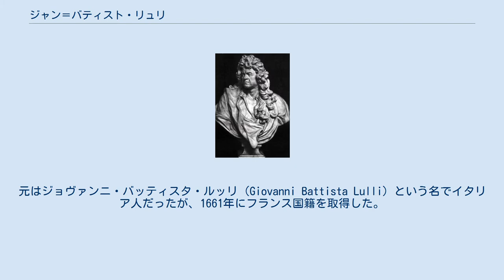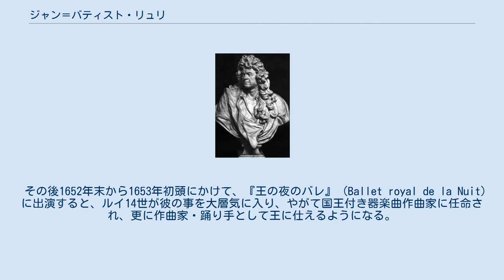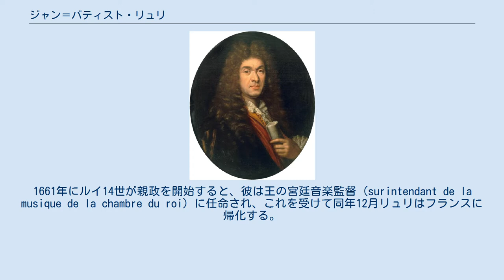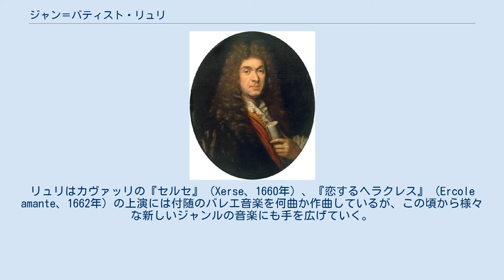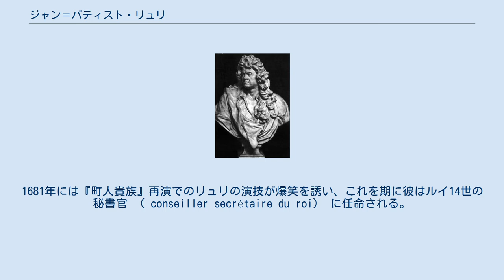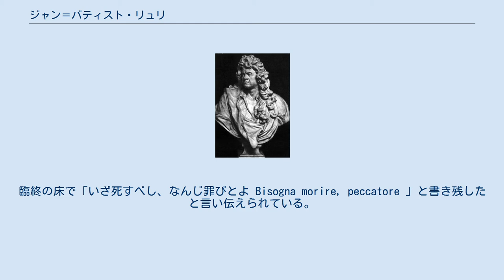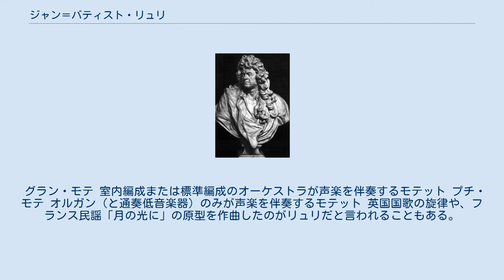ジャン＝バティスト・リュリ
ジャン＝バティスト・リュリ (画) ポール・ミニャール ジャン＝バティスト・リュリ (画) ポール・ミニャール リュリ像 (作）アントワーヌ・コワズヴォ リュリのサイン ジャン＝バティスト・リュリ（Jean-Baptiste [de] Lully', 1632年11月28日 - 1687年3月22日）は、フランス盛期バロック音楽の作曲家。
ルイ14世の宮廷楽長および寵臣として、フランス貴族社会で権勢をほしいままにした。
元はジョヴァンニ・バッティスタ・ルッリ（Giovanni Battista Lulli）という名でイタリア人だったが、1661年にフランス国籍を取得した。
 フィレンツェの粉挽き職人の家庭に生まれ、音楽の専門教育を含めて、ほとんど正規の教育は受けていなかったが、ギターやヴァイオリンなどの演奏を自ら習い覚えた。
1646年にギーズ公の公子ロジェに見出されてフランスへと連れられ、ロジェの異父姉の娘アンヌ・マリー・ルイーズ・ドルレアン（グランド・マドモワゼル）のもとで下男として奉公する。
のちにグランド・マドモワゼルから、その才能を認められて正式な音楽教育を受け、加えてニコラ・メトリュからは音楽理論も学ぶが、グランド・マドモワゼルについて尾篭な言葉で詩を書き、結局は解雇された。
 その後1652年末から1653年初頭にかけて、『王の夜のバレ』 (Ballet royal de la Nuit) に出演すると、ルイ14世が彼の事を大層気に入り、やがて国王付き器楽曲作曲家に任命され、更に作曲家・踊り手として王に仕えるようになる。
宮廷の弦楽合奏団「フランス王の24のヴィオロン」 （Les Vingt-quatre Violons du Roi、「大楽団」 Grande Bande とも呼ばれる）に参加し、また踊り手としても頭角を現して王と同じ場面で踊るようになるなど、この関係を通して王との親密な関係を築き上げていく。
当時は、1つの大きな作品を複数の作曲家で兼担することが通常で、作曲家たちは演奏家としても「24のヴィオロン」に参加していたが、リュリはこの制御しがたい楽団を嫌い、王の勅許により自前の楽団「プティ・ヴィオロン」 (Petits Violons) を結成する。
1656年の仮面舞踏会 "la galanterie du temps" では、全ての楽曲を彼が作曲した。
 1650年代から1660年代にかけて、リュリは王のために多くのバレ音楽を作曲し、王と共に踊り手としても舞台に出演して、深い寵愛を受けた。
1661年にルイ14世が親政を開始すると、彼は王の宮廷音楽監督 (surintendant de la musique de la chambre du roi) に任命され、これを受けて同年12月リュリはフランスに帰化する。
1662年には、同僚のミシェル・ランベールの娘マドレーヌと結婚し、立て続けに6児（10児とも）をもうけた。
1662年のリュリの婚約時には、王自らその契約書に署名するほどであった。
 1660年および62年（ルイ14世の結婚の祝祭）にイタリアからピエトロ・フランチェスコ・カヴァッリが訪れオペラを作曲・上演すると、フランスの音楽界は大きく影響を受ける。
リュリはカヴァッリの『セルセ』（Xerse、1660年）、『恋するヘラクレス』（Ercole amante、1662年）の上演には付随のバレエ音楽を何曲か作曲しているが、この頃から様々な新しいジャンルの音楽にも手を広げていく。
1664年からはモリエールの台本による「コメディ＝バレ」（舞踊喜劇）のための楽曲で大きな成功を収める。
「二人のバティスト」と呼ばれた彼らの代表作には、『無理強いの結婚』（1664年）、『町人貴族』（1670年）などがあり、モリエールとリュリ本人の出演により王室の劇場にて上演された。
更に聖堂付作曲家の地位は得られなかったものの、宗教曲も多数作曲し、広く人気を博した。
 しかし、1670年ごろからパレ・ロワイヤルにおける興行収入のリュリへの未払い問題などを巡って、リュリとモリエールとの仲は険悪になっていく。
また、リュリが成功しないと考えていたフランス語のオペラが、ピエール・ペラン（台本）とロベール・カンベール（作曲）によっ...